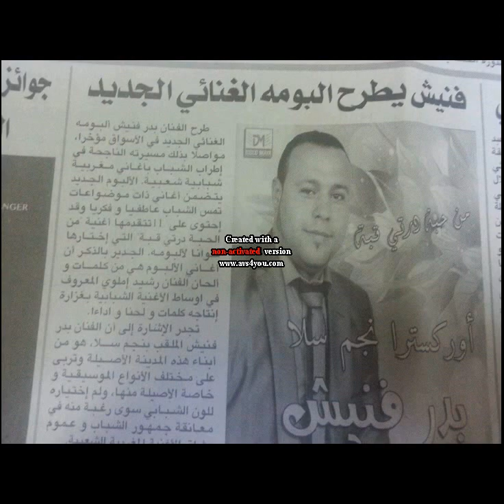أركسرا نجم سلا بدر فنيش في فن الشعبي الهيت القنيطري